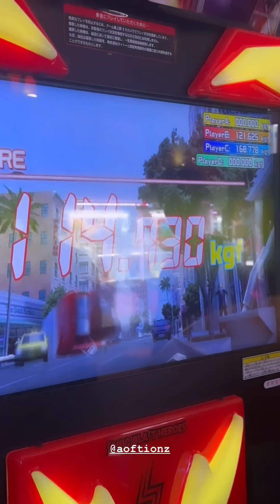[ZeeNuNew] IGs , X - 240220